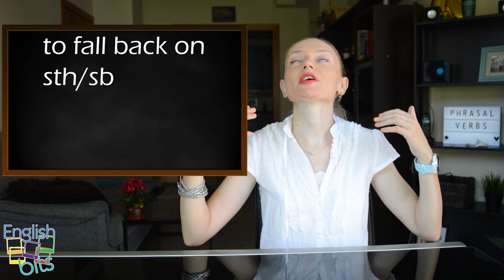5 C2 phrasal verbs for CAE & CPE 🏅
Learn 5 advanced phrasal verbs that can be very useful for your CAE and CPE exams! 📚